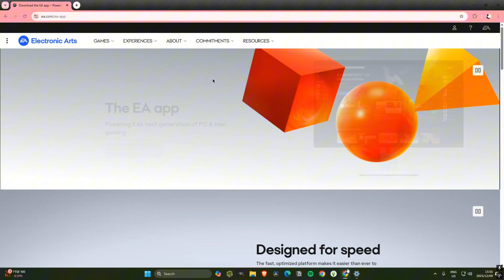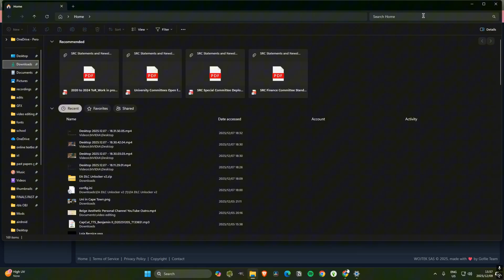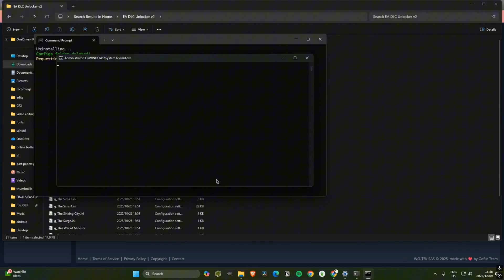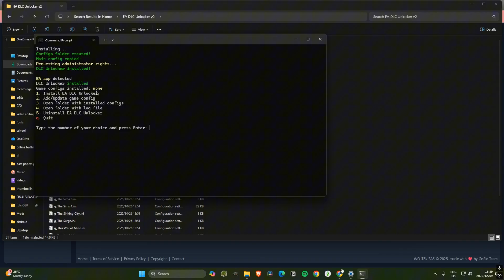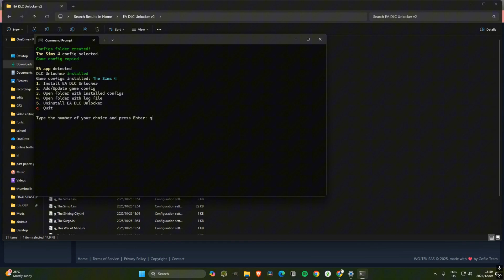Anadius quit, here is how to fix sims 4!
How to fix The Sims 4, now that the sims updater is broken.